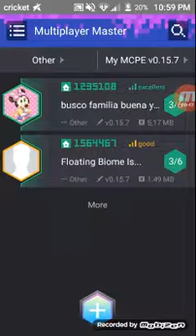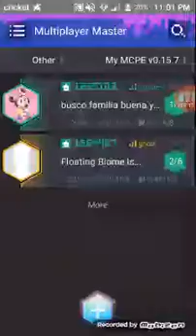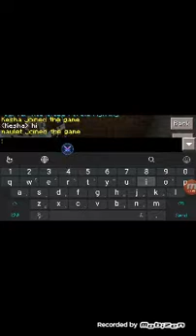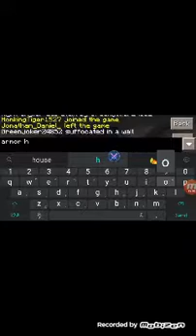Minecraft pe ep 2